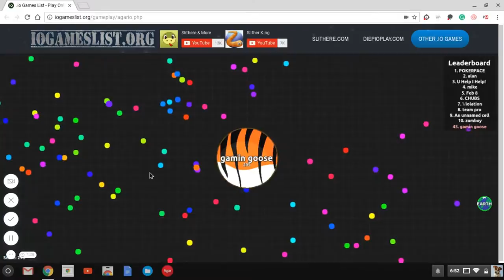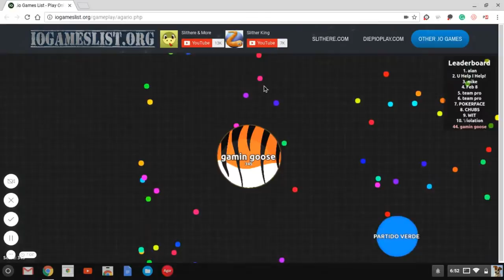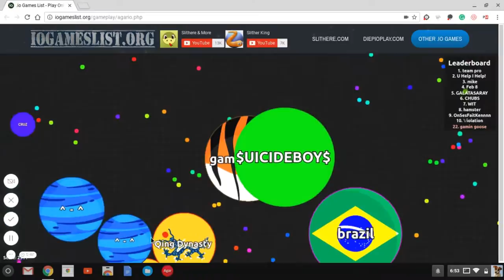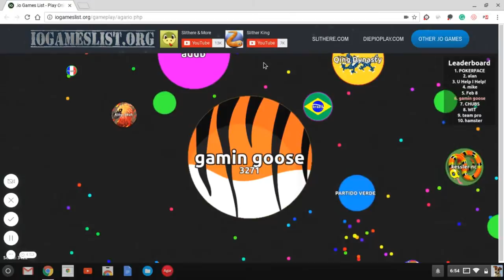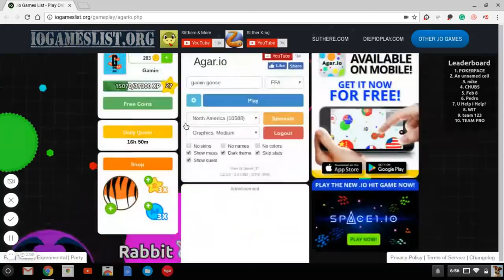6th on the leaderboard teaming with some people [agar.io]